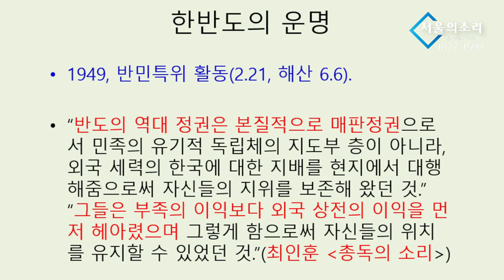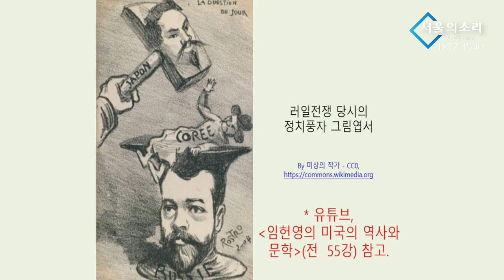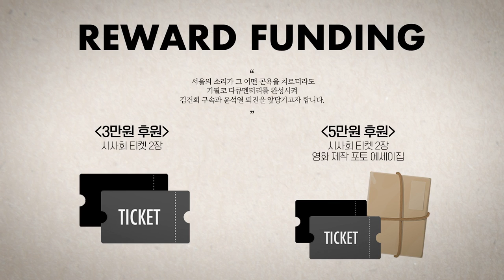한미일 공조? "청일, 러일전쟁 잊었나"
△ 월~금 오전 8시 : 유용화의 뉴스코멘터리
 △ 월~금 오후 8시 : 이정헌의 허니라이브
 △ 월수금 오후 1시 : 박예슬의 톡터뷰
 △ 월 오후 3시 : 백은종 양희삼 안진걸의 세상속으로
 △ 화 오후 1시 : 백은종 깨어있는 대구 시민들의 가짜뉴스 팩트 체크
 △ 수 오후 3시 : 김태형 백자의 ㅆㄷㄱ (싸다구)